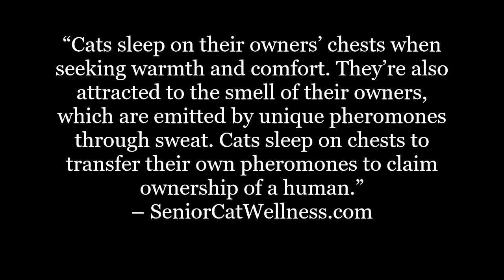Why Do Cats Like Sleeping On Your Chest?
Does your cat have a habit of sleeping on your chest? Perhaps even standing and kneading on your chest?

In this material we’ll discuss why cats choose to sleep in this fashion and why resting on your chest can be a wonderful sign for you in respect to positive ownership.

IMPORTANT LINKS...

Facebook.com/seniorcatwellness
Twitter.com/cat_wellness
Pinterest.co.uk/SeniorCatWellness